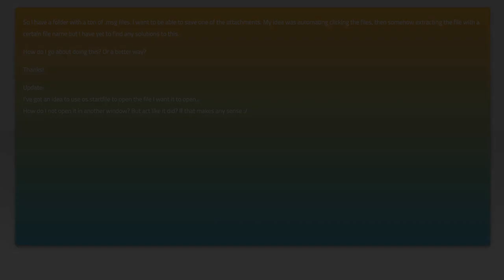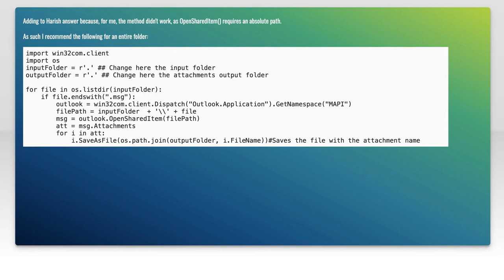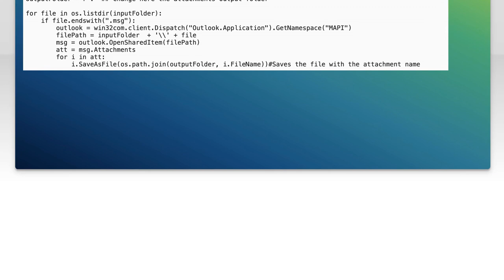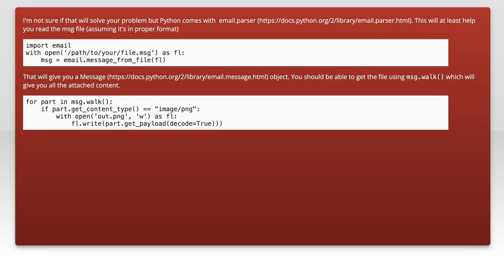Python: save attachments from .msg files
python: Python: save attachments from .msg files

Related to: python, email, pdf, extract